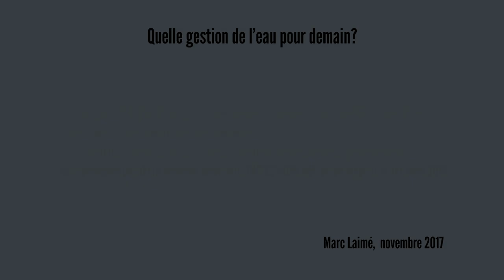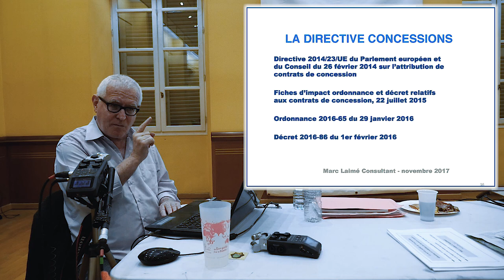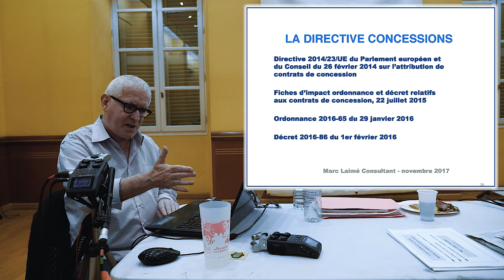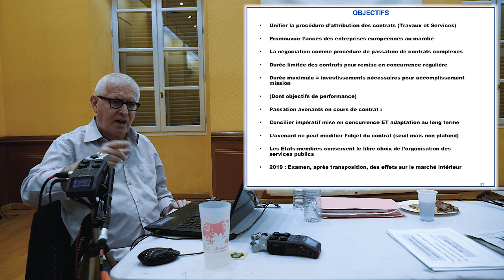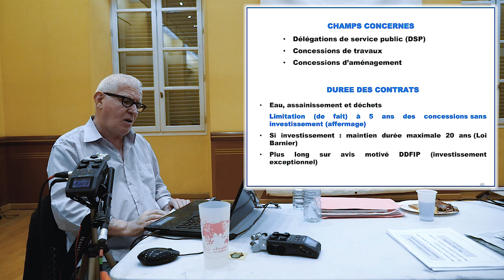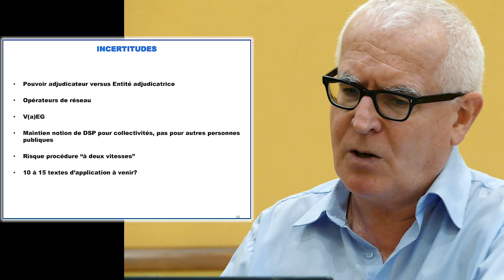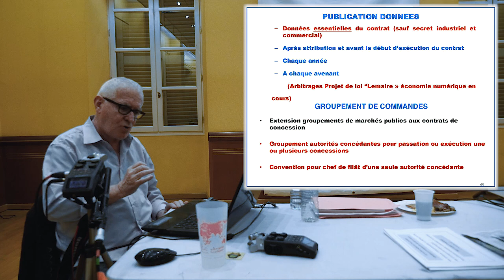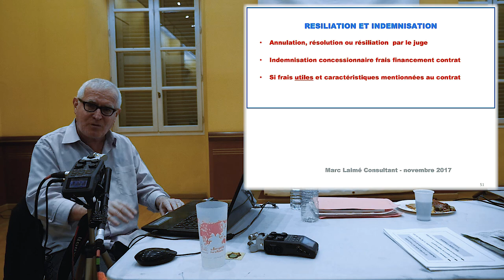Quelle gestion de l'eau demain? Conférence de Marc Laimé 3/3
Chapitre 3 : Les conséquences de la nouvelle directive CONCESSIONS entrée en vigueur le 1er Avril 2016.

Suite à une initiative citoyenne, Marc Laimé - journaliste, écrivain et consultant "eau et assainissement "- est venu animé une journée autour de la gestion de l'eau à Barjols le 18 Novembre 2017. Cette conférence (en trois parties) a été suivie d'une table ronde avec les élus et les acteurs locaux. Pour en savoir plus, visitez le blog de Marc Laimé